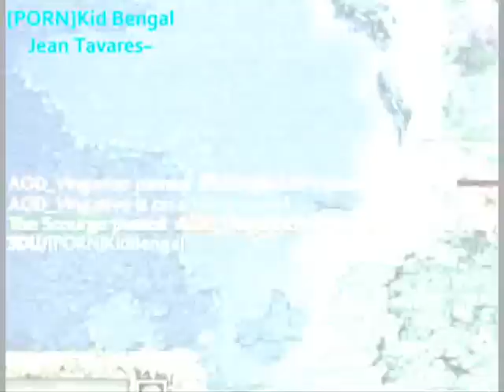Dota - Clan [PORN] Integrantes By:Jean Tavares~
Os Melhores do Clan , Do Dota. Do Mundo! Fiz esse video para vocês. pos sem vsês, nada seria igual. nosso dota é unico, momento de alegria! e com vsêes , os nego da gg Piira KOSADKOPASD